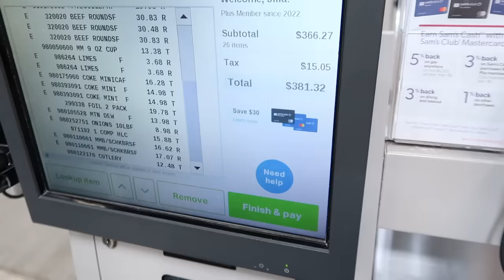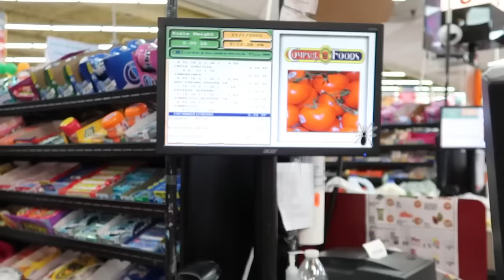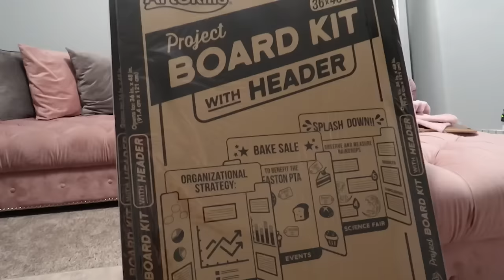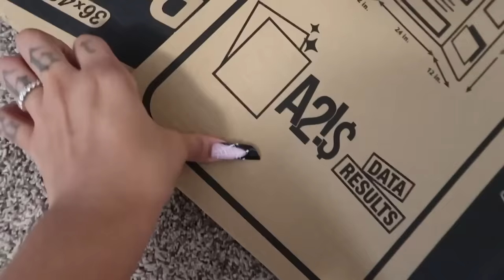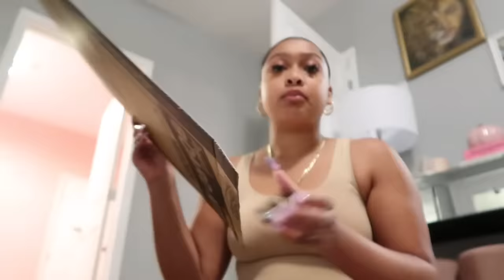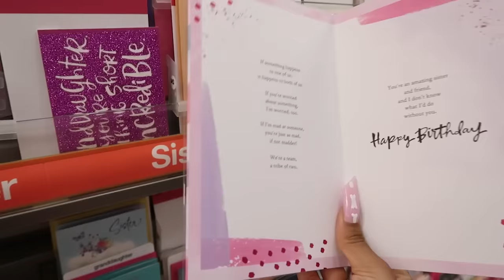Tazannah’s 4th Birthday | VLOG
Hey Baddies, in today’s vlog we celebrated Tazannah’s 4th birthday🥳 watch to see how it all turned out also thanks in advance for all the birthday wishes.